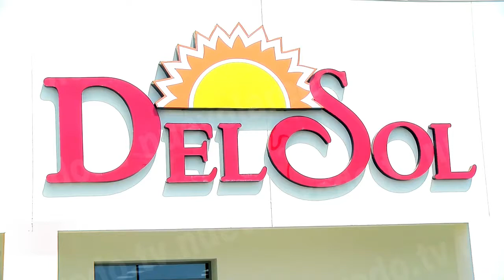Abrirán nueva sucursal Del Sol